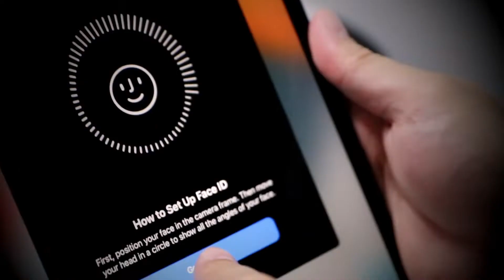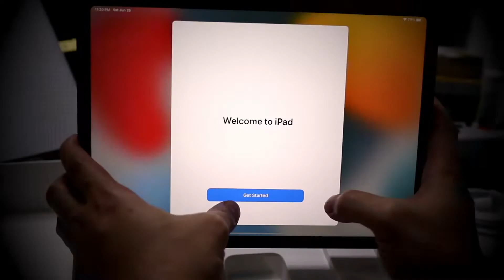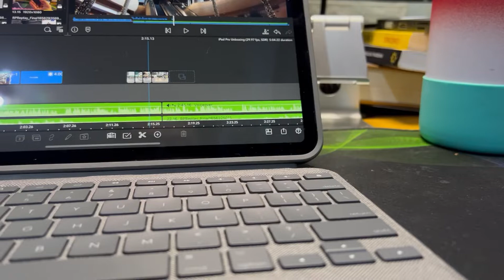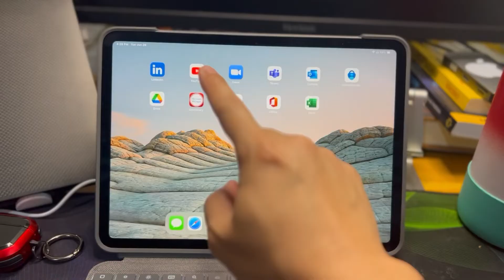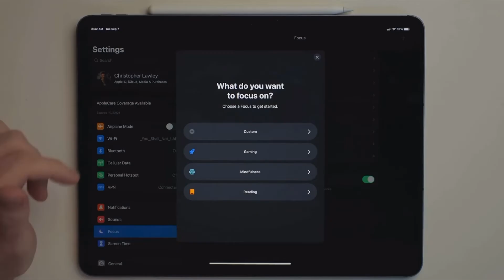Bumili ng Apple Ipad Pro M1, anong meron?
What is up mga kapatid? Tara, usapang gadgets muna tayo - my new Ipad Pro M1, para tuluy tuloy tayong makapagupload ng mga videos sa channel natin.